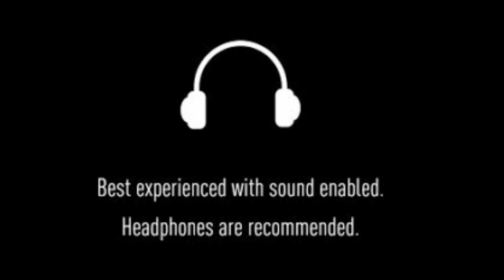Why Guppy Fish Die in Telugu | Reson Why Your Guppies are Dying